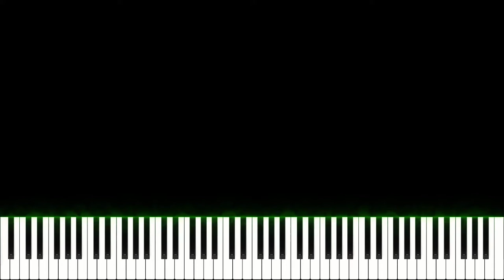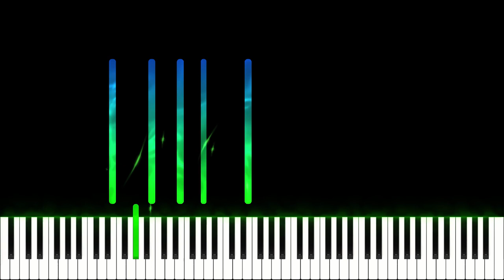Gaetano Donizetti Lamor Funesto Piano Tutorial / How to Play